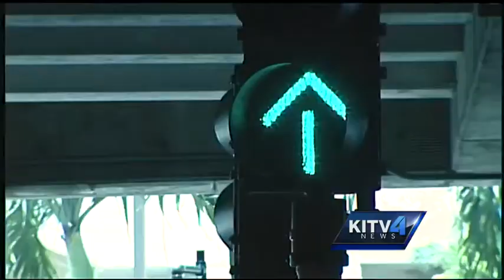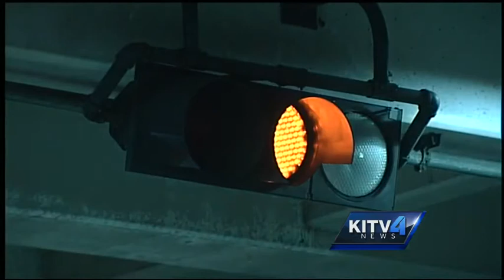Drivers complain about new traffic lights at Honolulu Airport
Honolulu airport drivers complain that out-of-sync lights are making a mess of traffic near the Hawaiian Airlines baggage claim area. For news you need to know,